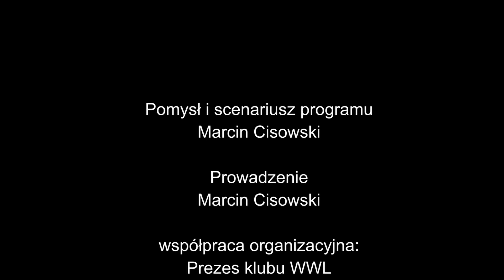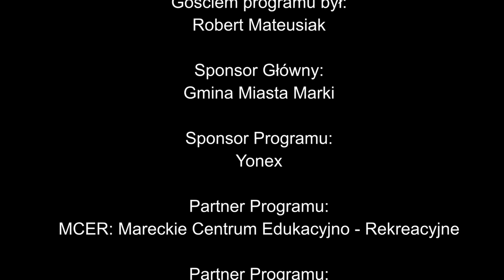Rozmowy rakietowane odc 4 Robert Mateusiak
Gościem czwartego odcinka programu „Rozmowy Rakietowane”mbył Robert Mateusiak - kilkukrotny medalista Mistrzostw Europy w badmintonie: w deblu z Michałem Łogoszem i w mikście z Nadią Ziębą (w tym złoty z 2012 roku z Karlskrony) oraz kilkukrotny olimpijczyk w tej dyscyplinie. Partnerami odcinka było Miasto Marki i Mareckie Centrum Edukacyjno-Rekreacyjne.